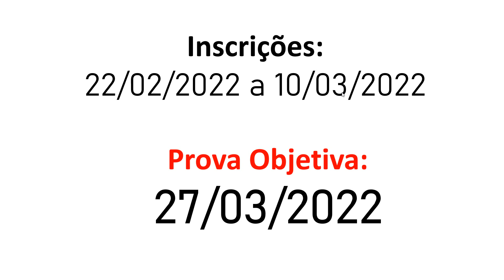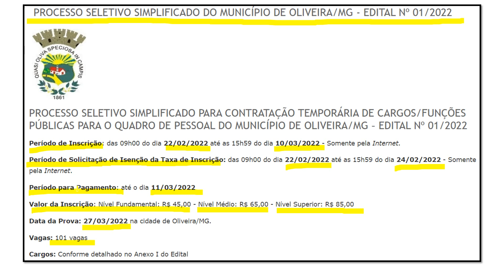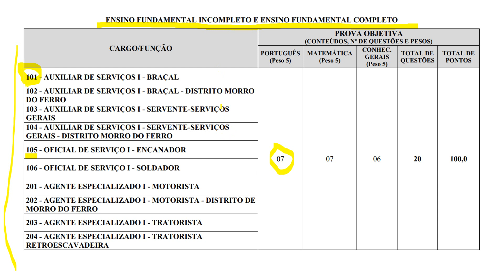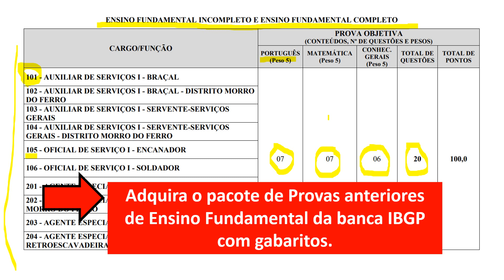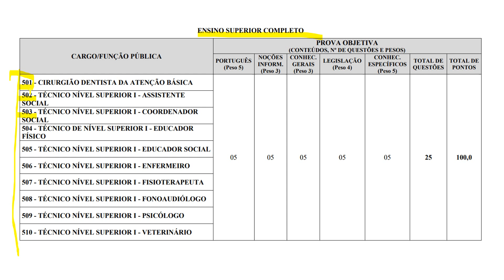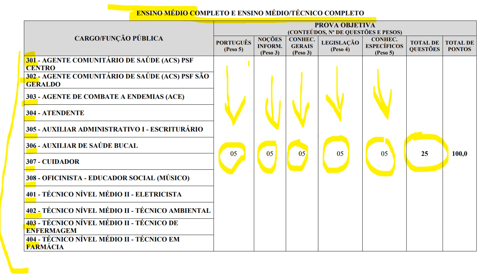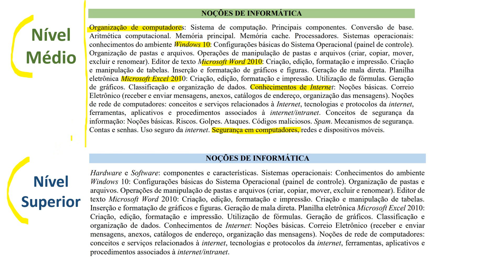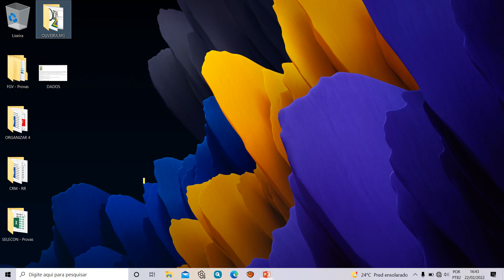PROCESSO SELETIVO MUNICÍPIO DE OLIVEIRA/MG 2022 - Banca IBGP - Concursos Minas Gerais 2022